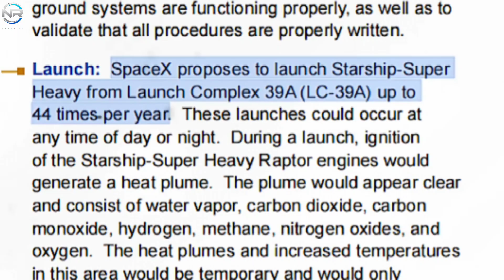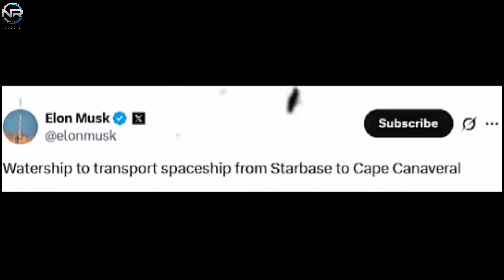SpaceX Just Announced Ocean Travel! Elon Musk Reveals Starship Air!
SpaceX has just shocked the world! 🌍 Elon Musk officially revealed a Starship Air concept that could revolutionize ocean travel forever.
Imagine traveling across the ocean at rocket speed—this might be the beginning of a brand-new era of global transportation. 🚀🌊

📽️ Production Notes
🎙️ This is a fully original, documentary-style production that includes:
📡 CREDITS & SOURCES
This content includes visual material from public sources such as: